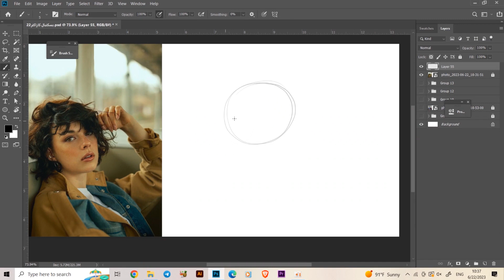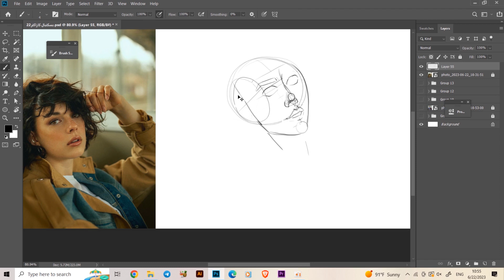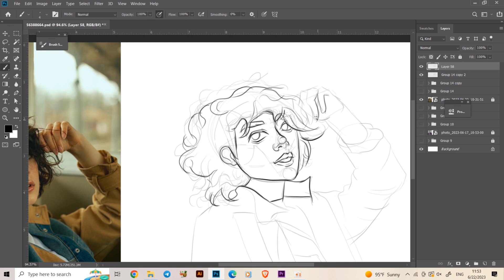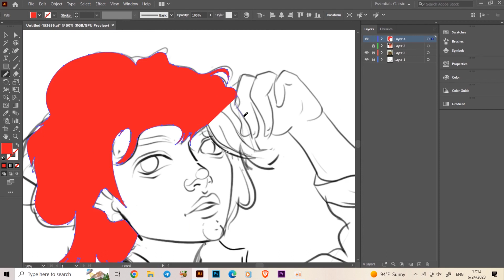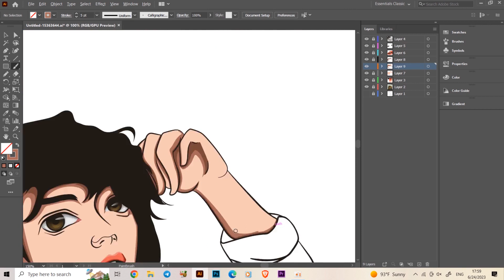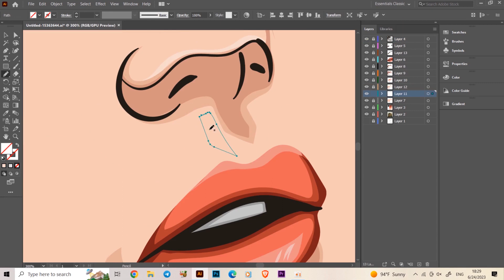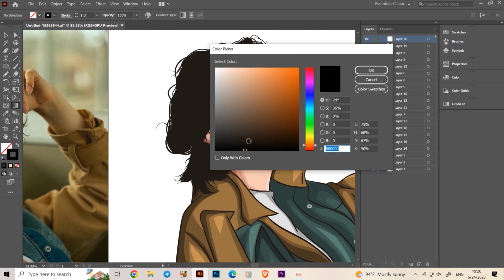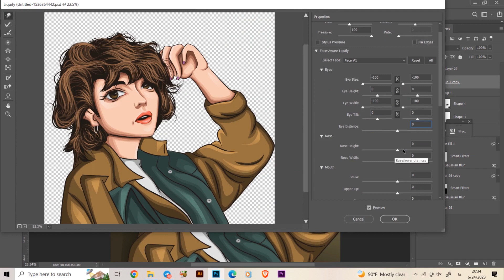From Sketch to Masterpiece: The Allure of Vector Art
Hello everyone,
 Please comment your opinion

illustrator
کاراکتر